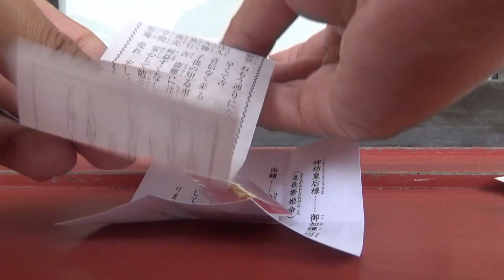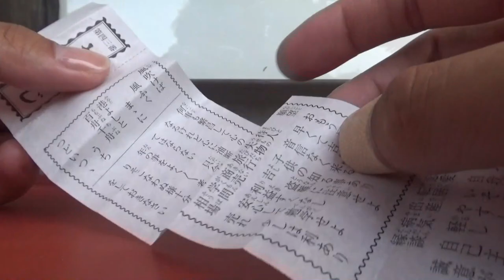パワースポットがいっぱい！宇佐神宮！！